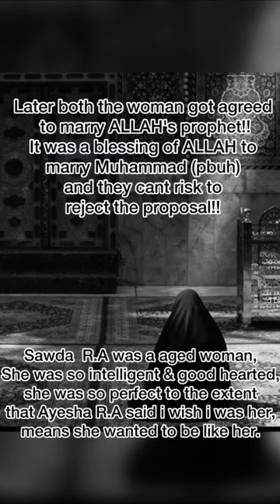Second wife of Muhummad (pbuh)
Second wife of Muhammad(pbuh) Sawda(R.A)!!
Muhammad pbuh was so depressed, didn't laugh for months after khadija R.A demise, same year his beloved uncle abu ta'alib also died he got complete alone that Hawla r.a (a sahabiyyat) couldn't see this and reached out to Muhammad(pbuh)for his marriage...